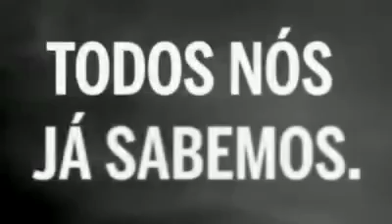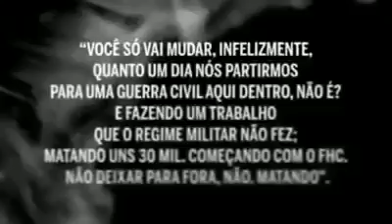Carta Aberta: SILVIO TENDLER à HEBRAICA sobre BOLSONARO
SILVIO TENDLER É JUDEU, PORTANTO TEM TODO DIREITO Á CRÍTICA A HEBRAICA SOBRE PALESTRA DE JAIR BOLSONARO. O cineasta Sílvio Tendler divulgou, na internet, uma carta de repúdio ao convite feito a Jair Bolsonaro para palestrar no Clube Hebraica – no Rio e em São Paulo. E o fez com o que faz de melhor, um vídeo. Assista ACIMA, dispensa mais palavras.
LEIA TAMBÉM:
JUSTIFICANDO
TÍTULO: Uma carta de resposta dos judeus que não riram
(PUBLICADO: Sexta-feira, 7 de abril de 2017)

FONTE DO TEXTO
TIJOLAÇO
TÍTULO: Silvio Tendler e a carta “Bolsonaro, não” à Hebraica. Assista
(POR FERNANDO BRITO · 04/04/2017)

FONTE DO VÍDEO
TIJOLAÇO via YouTube
TÍTULO: VID 20170404 WA0004
(Publicado em 4 de abr de 2017)